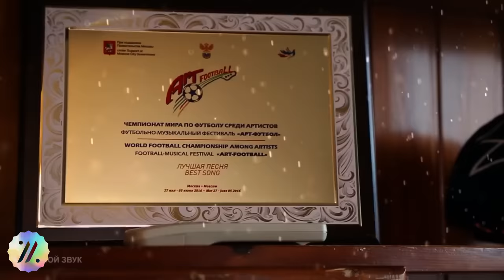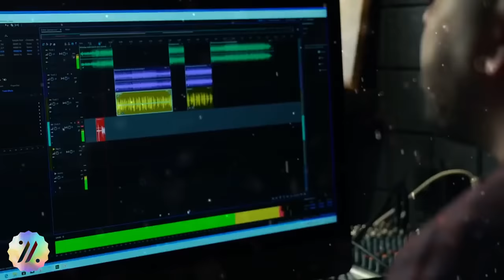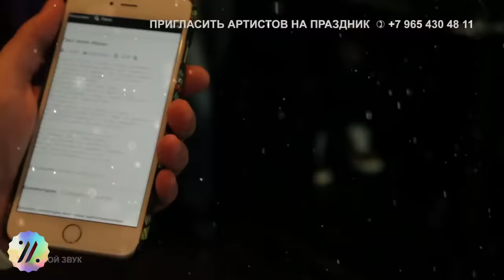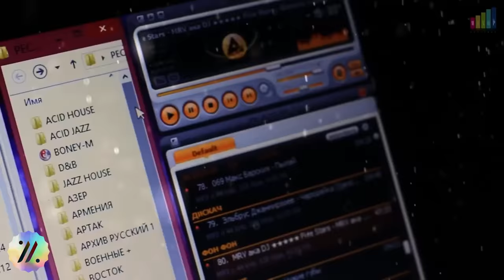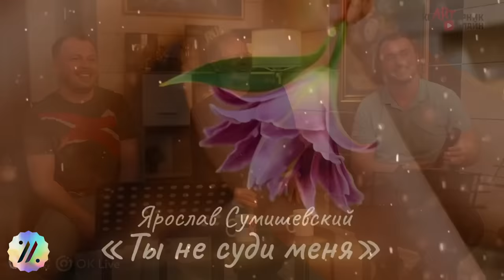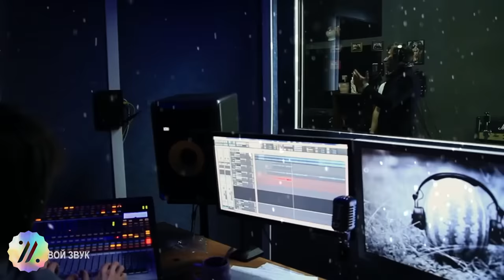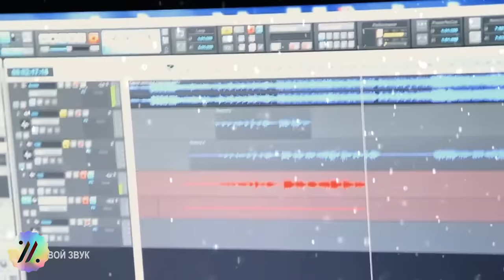Большая новогодняя дискотека / Артисты Народного Махора, Сумишевский и его друзья / Танцуем всю ночь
00:00:00 - С Новым годом (Сумишевский, Гусев, Веденина, Дудина)
00:03:30 - На Белом покрывале января (Сумишевский, Турлубекова)
00:07:00 - Звездочка моя ясная (Гусев, Сумишевский)
00:11:17 - Любимый мой (Сумишевский, Юта)
00:13:45 - Оттепель (Конькова, Кашаева)
00:17:30 - Ах, какая женщина (Сумишевский, Шешуков)
00:21:58 - Расскажите, птицы (Сумишевский Альмадиев)
00:25:48 - Так вот, какая ты (Гусев, Бакаев)
00:28:58 - Зеркала (Сумишевский, Морохотова)
00:32:32 - Мотылек (Селиванова, Дроздова)
00:36:20 - Гранитный камушек (Сумишевский, Харламов)
00:39:42 - Необыкновенная (Сумишевский, Алехно)
00:43:27 - Фантазер (Сумишевский, Волчков)
00:47:22 - Облако волос (Юрская, Сумишевский)
00:51:29 - Марджанджа (Сумишевский, Чикалов)
00:53:36 - Падает снег (Шорена)
00:56:58 - Ча-Ча-Ча (Веденина)
00:59:32 - Клён (Сумишевский)
01:02:23 - Молодая (Сумишевский, Гор)
01:05:13 - Черный кот (Сумишевский, Тепцова)
01:08:16 - Королева вдохновения (Сумишевский, Пахомова)
01:11:52 - Дай, Я тебя поцелую (Сумишевский, Афина)
01:14:40 - Я мечтаю о тебе (Сумишевский, Туманов)
01:18:40 - Стены (Сумишевский)
01:22:32 - Только ты (Сумишевский, Тюрина)
01:26:53 - Что мы наделали (Сумишевский, Сенцова)
01:30:00 - Немного жаль (Сумишевский, Кашаева)
01:33:56 - Кто тебе сказал (Сумишевские)
01:37:50 - Февраль (Морохотова, Альмадиев)
01:42:11 - Ты будешь той самой (Сумишевский)
01:45:57 - Кто тебя создал такую (Сумишевский, Яковлев)
01:49:10 - Эти глаза напротив (Сумишевский, Кириенко)
01:52:45 - Я люблю тебя (Сумишевский, Марти)
01:56:17 - Если у вас нету тёти (Петрухин, Благов)
01:58:29 - Букет (Сумишевский, Сушко)
02:01:12 - Журавлиный Крик (Сумишевский, Третьяков)
02:05:46 - Как по полю, полюшку (Сумишевский)
02:09:48 - От зари до зари (Сумишевский, Волкова)
02:13:26 - Ты, моя царица (Гусев)
02:16:11 - Женщина августа (Сумишевский, Ворожцов)
02:19:41 - Пластиночка (Сумишевский, Петрухин)
02:24:23 - Потому что нельзя (Сумишевский, Бузи)
02:28:40 - Помоги мне! (Конькова)
02:32:12 - Прощай (Сумишевский, Страт)
02:36:01 - Навек (Сумишевский, Кутидзе)
02:39:56 - Белые туманы (Сумишевский)
02:43:34 - Орлы или вороны (Сумишевский, Герасимов)
02:46:45 - Давно гармошка не играла (Рыбникова, Чигиринова)
02:49:49 - Привет, любовь (Сумишевский, Гусев)
02:53:11 - Друзья (Сумишевский, Благов)
02:56:35 - Твои глаза (Попова)
02:59:43 - Лунная мелодия (Сумишевский, Михайлик)
03:02:55 - На Ордынке (Сумишевский, Жилкин)
03:05:58 - Дожди (Гусев)
03:09:17 - Моя женщина (Сумишевский, Суняйкин)
03:13:18 - Не ревнуй (Селиванова)
03:16:50 - Се-ля-ви (Сумишевский, Саакянц)
03:20:30 - Бессовестно красивая (Сумишевский, Голицына)
03:24:35 - Колечко (Сумишевский, Карипов)
03:27:38 - Вероника Перепелкина (Сумишевский, Петрухин)
03:30:55 - Не умирай, любовь (Сумишевский, Третьяков)
03:34:56 - Подорожник-трава (Рыбникова, Чигиринова)
03:38:28 - Косы (Сумишевский, Гришина)
03:41:13 - Еще минута (Сумишевский, Давыденко)
03:44:28 - Черешня (Сумишевский)
03:48:15 - Летим по небу (Сумишевский, Коробко)
03:51:35 - Королева красоты (Сумишевский,
03:54:13 - Опять метель (Сумишевский, Давыденко)
03:57:01 - Гони меня (Сумишевский, Мукумов)
03:59:56 - Музыка нас связала (Турлубекова)
04:03:13 - Там нет меня (Сумишевский, Канти)
04:06:05 - Sorry seams to be the hardest World (Сумишевский, Бисекеева)
04:09:16 - Чужие губы (Сумишевский, Ростовский)
04:11:54 - Яночка (Селиванова, Алешков)
04:15:34 - Женщина-Воздух (Сумишевский, Куренков)
04:18:54 - Ты, не суди меня (Сумишевский)
04:23:37 - Ты не моя (Гусев)
04:27:00 - Широка река (Сумишевский, Англичанова)
04:30:27 - Шлёпки (Дроздова)
04:34:12 - А любовь она (Сумишевский, Петрухин)
04:38:43 - Пой, моя гитара (Сумишевский, гр. Садко)
04:43:18 - Бегут года (Сумишевский, Качкин)
04:45:50 - Ты, лети моя душа (Сумишевский, Рай)
04:49:56 - Зола (Сумишевский, Герасимов)
04:53:08 - Вне игры (Звезды Шансона)
04:56:55 - Я готов целовать песок (Рябой)
04:59:57 - Облака (Сумишевский, Тураева)
05:03:27 - Январская вьюга (Веденина, Карпова)
05:06:29 - Говоришь мне (Сумишевский, Пахомова)
05:09:31 - Шизгара (Сумишевский, Шорена)
05:11:44 - Они знакомы давно (Сумишевский, Винокурова)
05:15:20 - Пленница (Алешков)
05:18:23 - Отпусти (Сумишевский, Буланова)
05:21:43 - Потолок ледяной (Сумишевский, Петрухин)
05:24:34 - Не зови, не слышу (Сумишевский, Кашаева)
05:27:54 - Друзья (Сумишевский)
05:31:36 - Увядшие цветы (Сумишевский, Прянов)
05:34:50 - Ты моё, сумасшествие (Сумишевский, Попова)
05:38:49 - Белые розы (Сумишевский, Лаврин)
05:41:24 - Моя чужая (Сумишевский, Морохотова)
05:44:59 - Самая лучшая женщина (Сумишевский, Алехно)
05:49:22 - Пропаду без тебя (Гусев)
05:52:56 - Клеёночка (Петрухин)
05:56:32 - Алеся (Сумишевский, Конькова)
06:01:00 - Я люблю твои глаза (Попова, Коновалов)
06:04:45 - Малиновка (Сумишевские)
06:07:38 - Под Новый год и Рождество (Сумишевский, Благов, Петрухин)